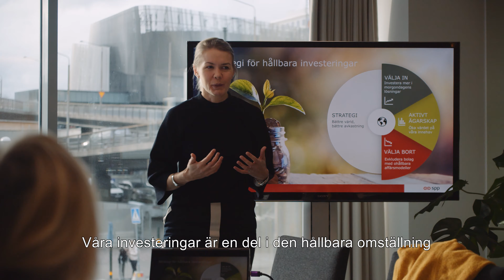Gör skillnad i en superviktig bransch!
Hos oss på SPP är du med och gör skillnad i en av världens viktigaste branscher.